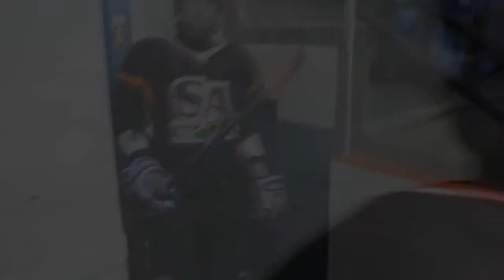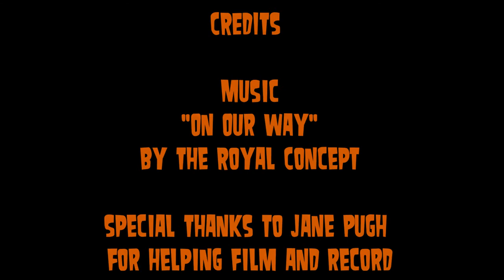Salmon Arm's Hockeyville Video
Here was my contribution to Salmon Arm's Hockeyville campaign! This was mostly filmed by Jane Pugh, with the behind scene shots done by me. Filming mostly was done in Rossland, BC and Trail, BC. However shots were also filmed in Salmon Arm, and Lumby.

Film Shot Originally in: February 7th, 2014

Song
The Royal Concept - "On Our Way"
Artist: The Royal Concept
Released: 2013